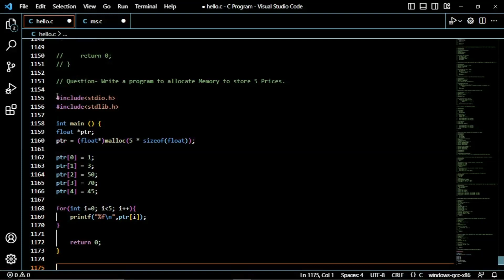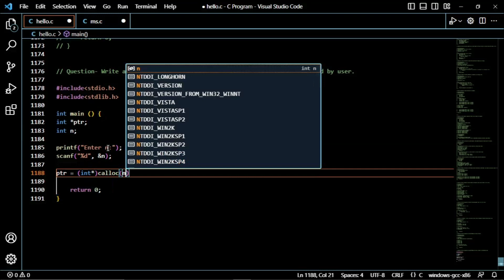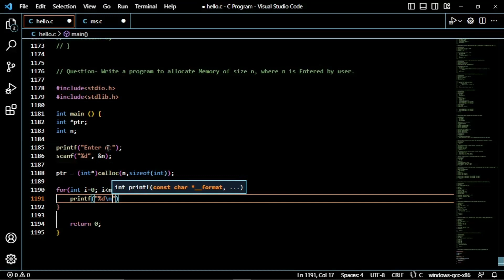C language || Write a program to allocate Memory of size n, where n is Entered by user || C Question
Welcome to our C programming tutorial where we delve into an essential concept - Dynamic Memory Allocation! In this engaging video, we will not only answer a thought-provoking C question but also equip you with the skills to write a program that dynamically allocates memory of size 'n', where 'n' is entered by the user.

🔥 Level up your C programming prowess with this hands-on session! 🔥

📌 Key Topics Covered:
➤ Understanding Dynamic Memory Allocation
➤ Advantages of Dynamically Allocating Memory
➤ Step-by-Step Guide to Allocating Memory in C
➤ Handling User Input for Memory Size
➤ Best Practices for Error Handling

🎓 We believe that the best way to learn is by doing, so get ready to dive into real-world coding examples! Follow along as our expert instructor walks you through the process, explaining each line of code with clarity and precision.

🚀 By the end of this tutorial, you will have a solid grasp of dynamic memory allocation, a crucial skill for any C programmer. Additionally, you'll be able to tackle complex memory management challenges with confidence.

👨‍💻 Don't miss out on this invaluable opportunity to enhance your C programming repertoire. Whether you're a seasoned developer or just starting your coding journey, this video is tailored to cater to all levels of expertise.

🔍 Looking for solutions to common C programming questions? Searching for a comprehensive tutorial on dynamic memory allocation? You've come to the right place!

🎯 Time to sharpen your C programming skills - let's get coding! 💻